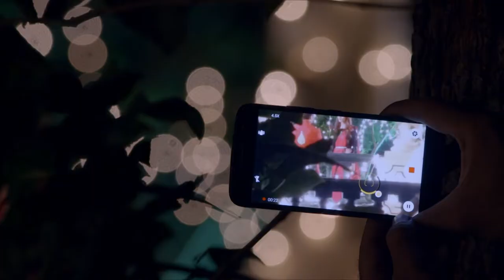STAR AYUSHMAN BHAVA 56 TD 18 09 18